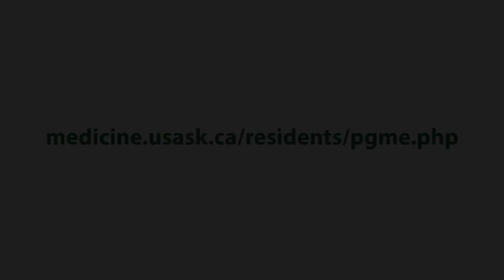Pediatric Residency Program | USask College of Medicine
We invite you to learn more about the Pediatric residency training program offered by the College of Medicine, University of Saskatchewan. Current residents will give you a behind-the-scenes look at the unique features of this program, research opportunities, training sites and life as a medical resident in Saskatchewan.